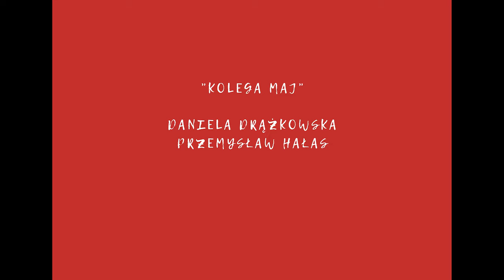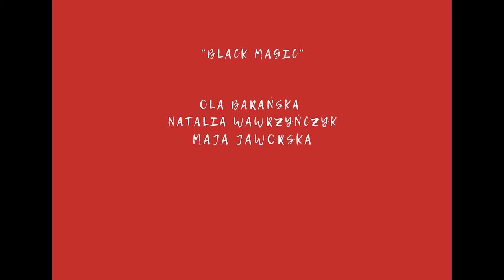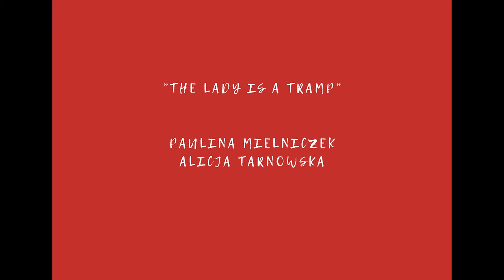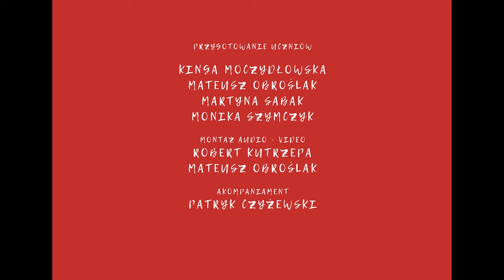Koncert Sekcji Wokalistyki Jazzowej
Koncert w wykonaniu uczniów Lubelskiej Szkoły Jazzu i Muzyki Rozrywkowej II st.

Wystąpili:
Daniela Drążkowska
Przemysław Hałas
Natalia Maciejewska
Julia Fijałkowska
Justyna Sidor
Ola Barańska
Natalia Wawrzyńczyk
Maja Jaworska
Paulina Mielniczek

Alicja Tarnowska
Karolina Cegłowska
Martyna Tudryn

Przygotowanie uczniów:

Kinga Moczydłowska
Mateusz Obroślak

Martyna Sabak
Monika Szymczyk

Montaż audio-video:
Robert Kutrzepa
Mateusz Obroślak

Akompaniament:

Patryk Czyżewski